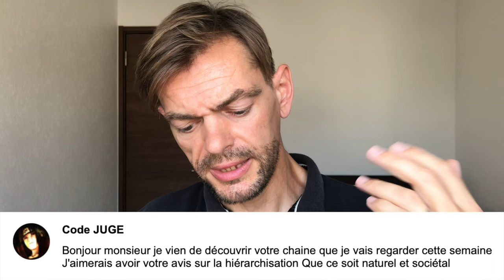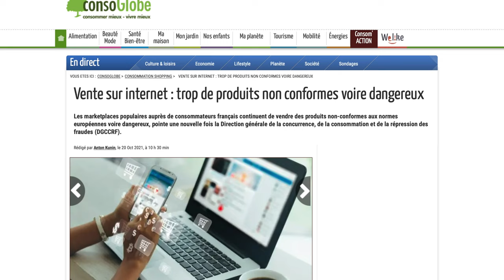Société Idéale : Égalitaire ou Inégalitaire ?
Ici je réponds à Code JUGE qui me demande si la société idéale est égalitaire ou si les inégalités sont indépassables.